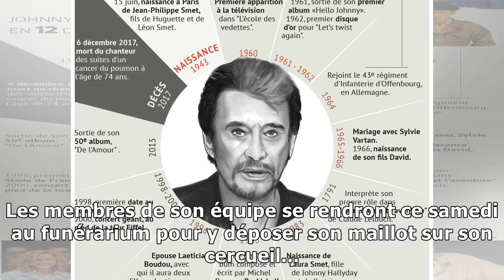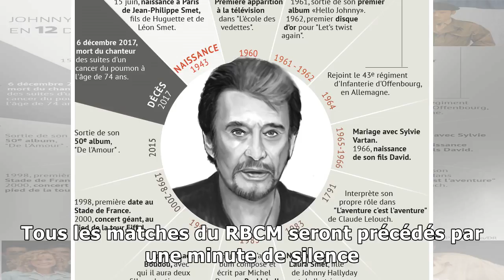La mort de jérémy (19 ans) laisse un terrible vide: ses amis sont dévastés, un hommage lui sera ren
La mort de jérémy (19 ans) laisse un terrible vide: ses amis sont dévastés, un hommage lui sera rendu (photos)
Publié le Samedi 16 Décembre 2017 à 20h31 Régions Centre Actualité Rédaction en ligneSuite à l’accident mortel de jeudi soir, le club de basket RBC Morlanwelz est en deuil. Différents hommages seront ...